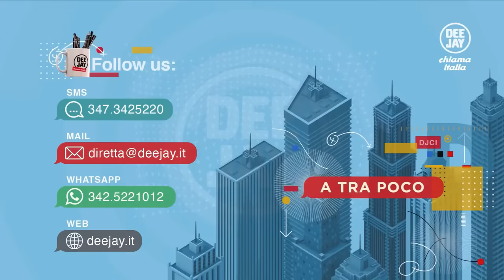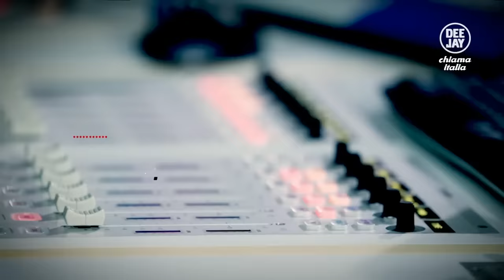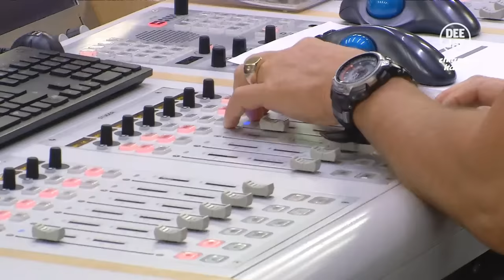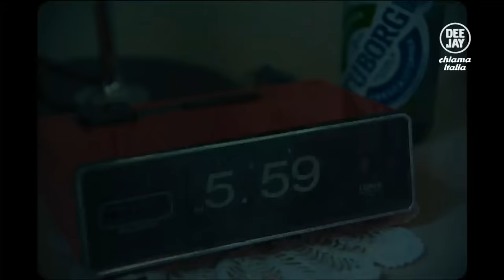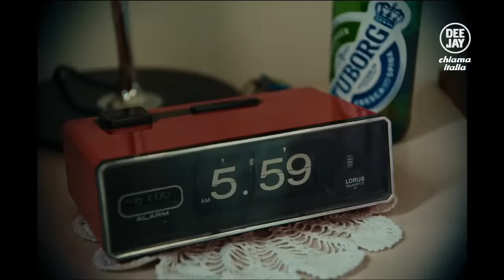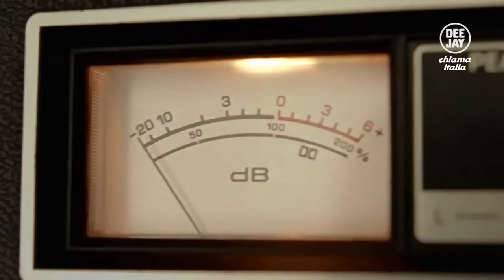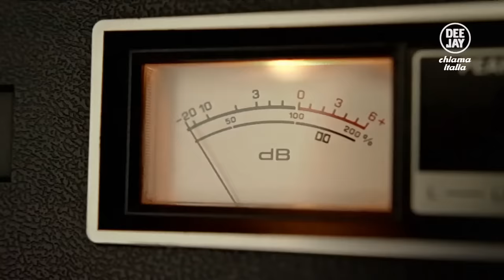Deejay Chiama Italia - Puntata del 13 novembre 2023 / Ospiti Gerry Scotti e Vincenzo Mollica